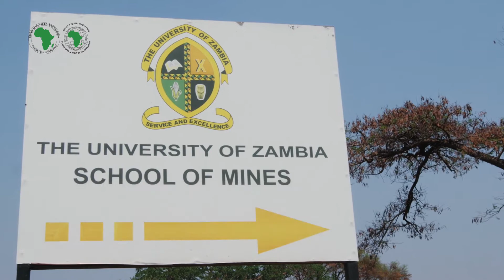Joyce Masinja Mtasha, a ESDA Master's Student & forester at University of Zambia.(FR)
Joyce Masinja Mtasha is a ESDA Master's Student & forester by profession and a beneficiary of the the African Development Bank funded Master's program at the University of Zambia, School of Mines. The program, Education for Sustainable Development in Africa, ESDA teaches Zambians how to mine raw materials in a way that is safer for the environment and more sensitive to the needs of local populations. By the end of the project, there will be 75 graduates, half of them women.